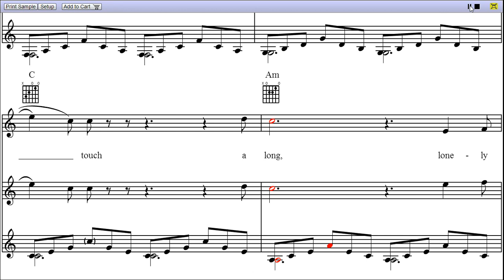"Unchained Melody" by The Righteous Brothers - Piano Sheet Music (Teaser)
Unchained Melody is a song by The Righteous Brothers, and the video is first page MIDI rendition of Unchained Melody piano sheet music.